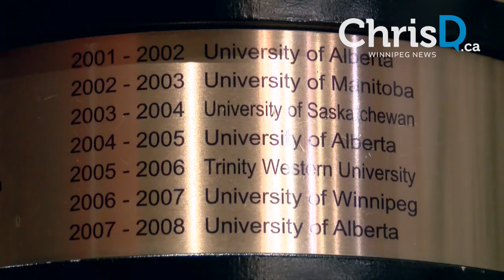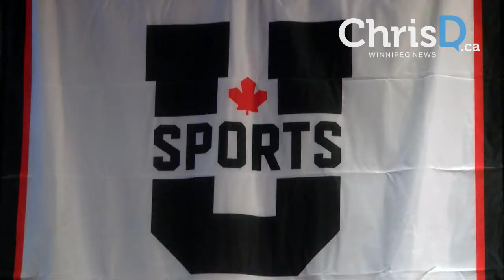Garth Pischke Retirement News Conference - March 5, 2020 - Winnipeg, Manitoba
Garth Pischke gets set to retire after 38 years coaching the University of Manitoba Bison men's volleyball team.